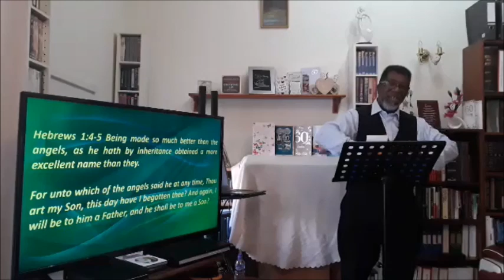Throwback Wednesday 18/08/2021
Welcome to Throwback Wednesday With Pastor Maureen and Colin
Today's topic - The Authority of the name of JESUS: Pastor Colin